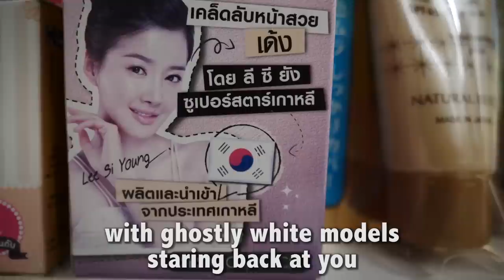Asians Spend $20 BILLION A YEAR to be White?!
This may come as a surprise if you've never been to Asia before... but in many countries on this continent (especially Eastern and South Eastern regions) -- the Asian women are obsessed with becoming as white as possible.

Sometimes Asian men as well -- and collectively, Asians spend $20 billion USD every year on whitening creams, pills, lasers, injections, surgeries and various other ways to make their skin appear more pale.

This white skin fashion trend is believed to have escalated in South Korea, with the K-pop movement, and has spread like wildfire around Asia.

I made this video to educate you about this phenomenon, because even after living in Asia for 5 years, I still cannot wrap my head around how massive of an impact is has on their culture. Here in Bangkok, you can't turn a corner without seeing a giant bilboard with a white face smiling back at you.

What are your thoughts on Asians craze for whiteness? Do you think it's a good thing for their society? Or perhaps long-term side effects may come as a result from taking whitening products?

Want $30 off your next hotel booking? ... (You will get $30 credited to your account immediately after your stay. You're Welcome!)